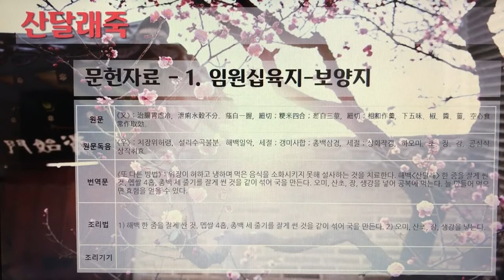[촬영] 한국의 전통죽(Korea Traditional Porridge) - 106. 산달래죽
1개 레시피를 1개 영상으로 만들었습니다.